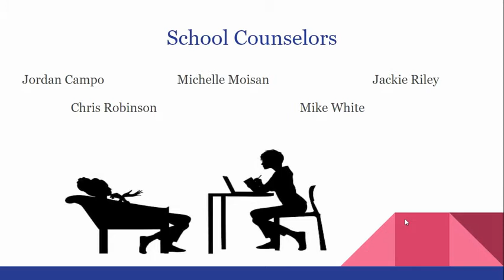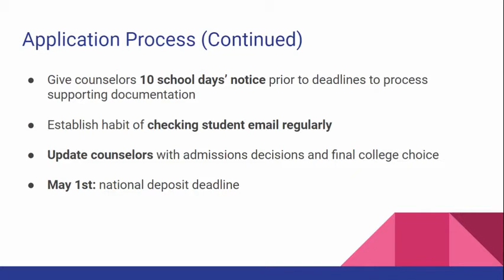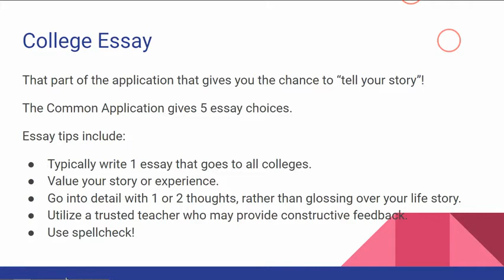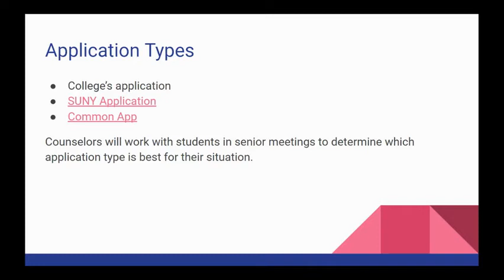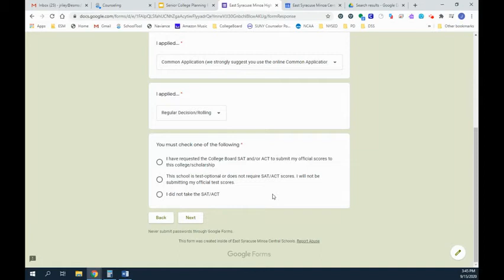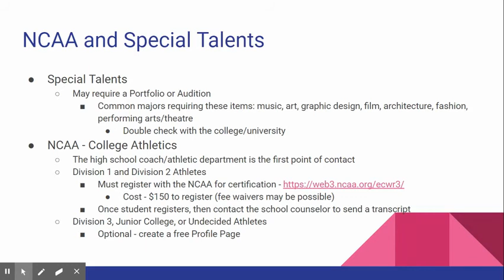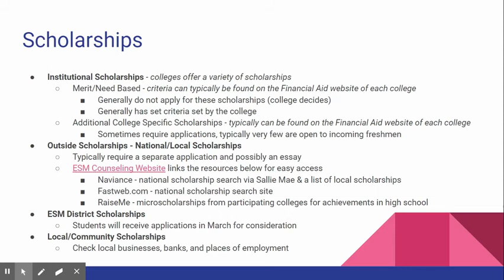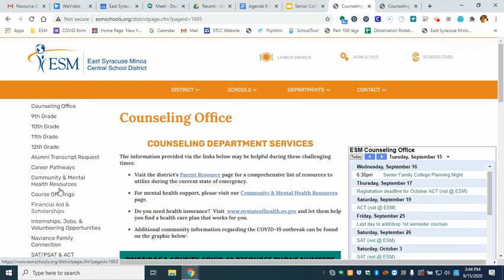Senior College Planning Family Night 2